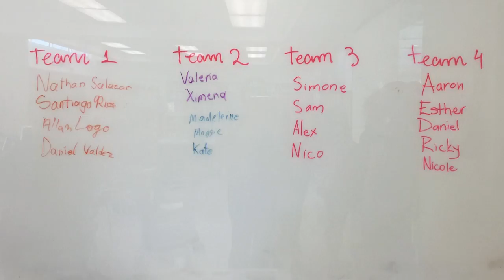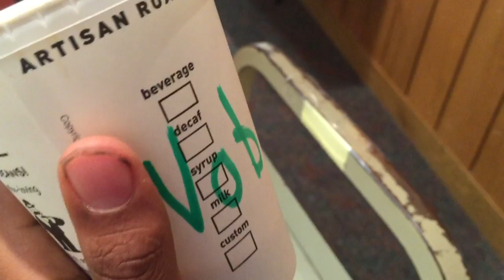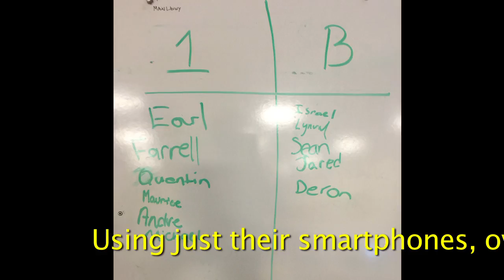Spring Break STEAM Zone 2015, Let's Make a Video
Video production workshops for ultimate film making and editing skills. Ages 13 - 17 yrs.